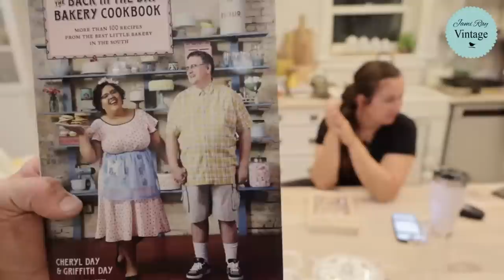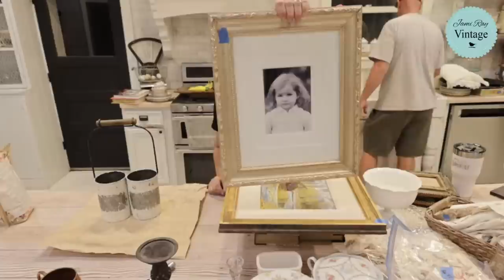Amazing Cottage Decor Thrift Haul!